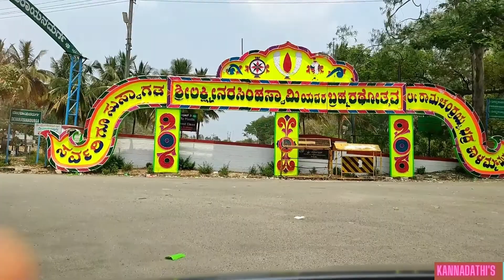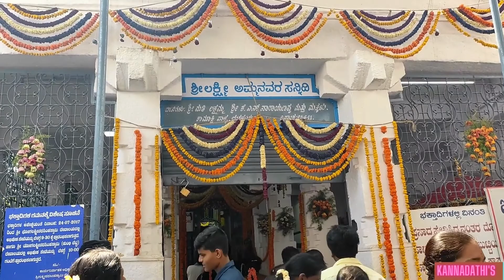ಶ್ರೀ ಭೋಗ ಲಕ್ಷ್ಮಿ ನರಸಿಂಹ ಸ್ವಾಮಿ ಉಯ್ಯಾಲೆ ಉತ್ಸವ | ಸಂಜೀವರಾಯ ಸ್ವಾಮಿ ದರ್ಶನ ಪಡೆಯಿರಿ|Devarayana Durga Part-2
ಶ್ರೀ ಭೋಗಾ ನರಸಿಂಹಸ್ವಾಮಿ ದೇವಾಲಯ
Sri Bhoga Narasimhaswamy Temple, Devarayanadurga, Karnataka 572140

In the hilly terrain of Devarayanadurga, are various holy spots like the temples dedicated to Yoga Lakshmi Narasimha Swamy, Bhoga Narasimha Swamy and the Sanjivaraya Temple dedicated to Lord Hanuman.

ಇಂತಿ ನಿಮ್ಮ ಮನೆ ಮಗಳು ರಶ್ಮಿ(Rashmi).

devarayanadurga,dd hills,dd hills bike ride,dd hills tumkur,aerial views of dd hills,devarayana durga,devarayana durga hills,devarayanadurga,devarayana durga history,one sday trip from bangalore,hills visit,temples visit,temples,tumkur tourist places,tumkur,narasimha swamy temple,lakshmi narasimha swamy temple,sri lakshmi narasimha swamy temple,trekking,one day trekking from banglore,bangalore,one day trip from bangalore,bhoga lakshminarasimha swamy,narasimha